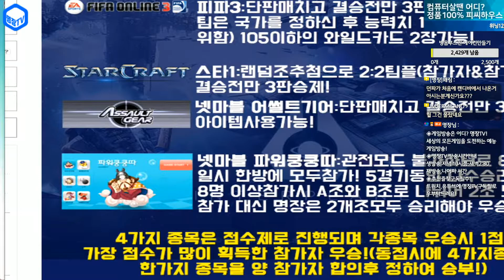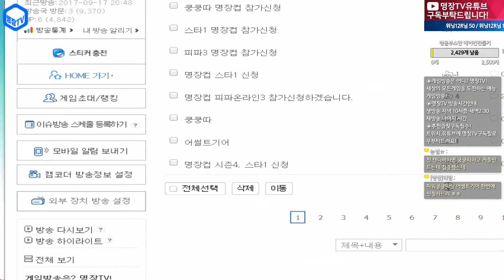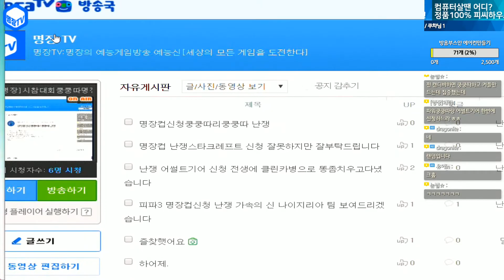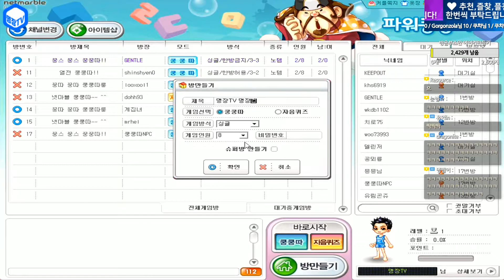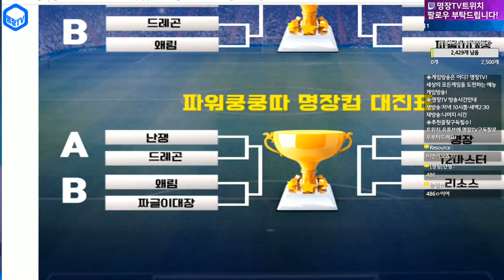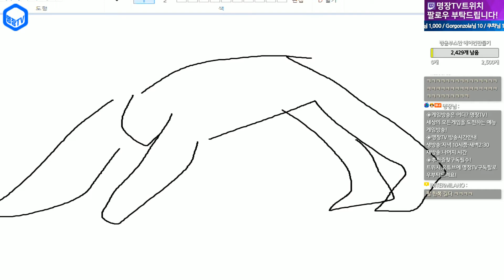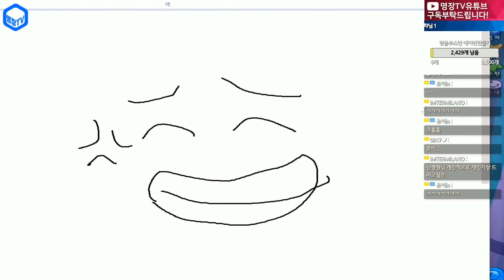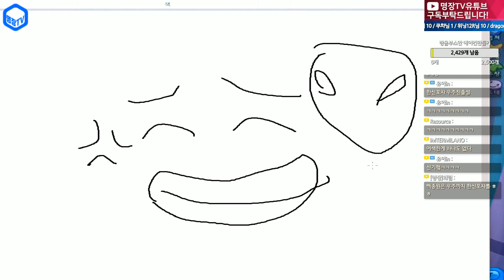명장의 시참대회 2017명장컵4[파워쿵쿵따:언어의 마술사 명장우승도전!,최종우승자시상식 꿀잼인터뷰! 꿀잼멘트]공략/무자본/육성법/사냥/공포/액션/명장면/초고수/GTA고전/다크에덴